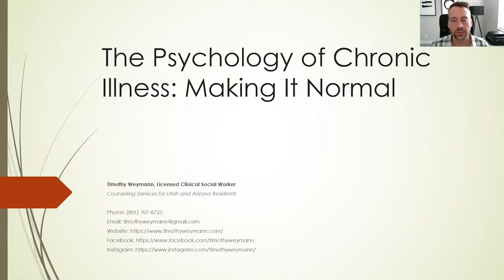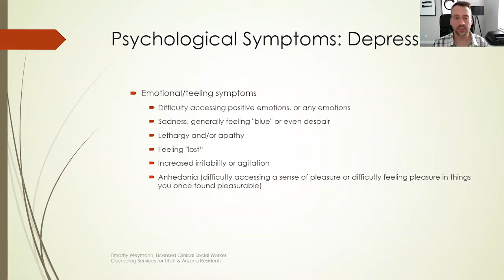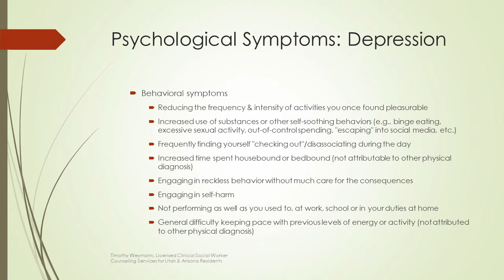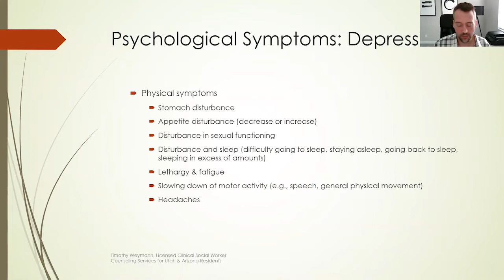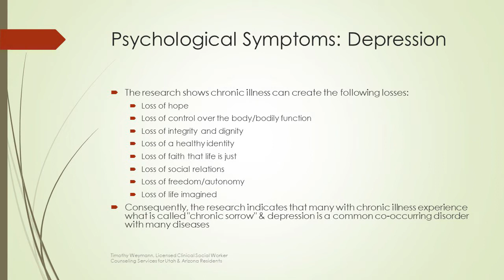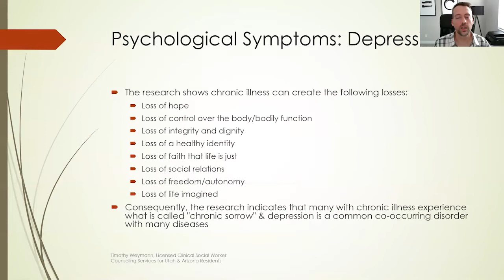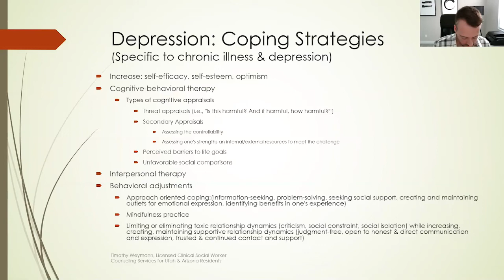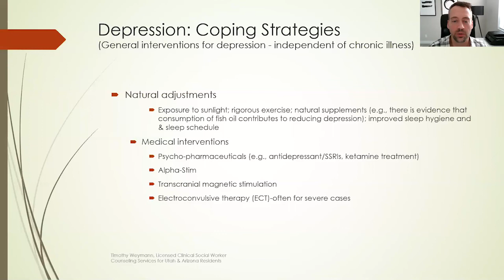Psychology of Chronic Illness: Making it Normal [Part 3: Depression]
Part 3. Depression

Chronic illness can create chaotic internal processes that can have profound effects on the way we experience ourselves, other people, and life in general. This can leave us feeling significantly different than those around us, which in turn, can make it hard for us to understand ourselves. This presentation aims to reduce our suffering by identifying and validating these experiences through a brief review of some of the scientific research regarding the “normal” psychological and social aspects of chronic illness.

Join Timothy Weymann, Licensed Clinical Social Worker, in this 6-part series, as he validates and normalizes the psychological and social aspects of chronic illness.

This video is not intended to be a substitute for professional advice, diagnosis, treatment or the medical recommendations of your medical team.

We advise viewers to carefully review and understand the ideas presented and seek the advice of medical providers with any questions you may have as it relates to your patient-specific situation.